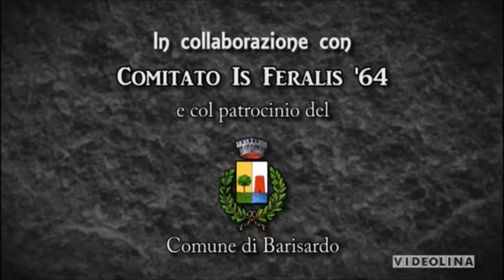Alex Burati e Coro Ogliastra - Sardegna Canta a Bari Sardo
Spezzoni del programma televisivo "Sardegna Canta" di Videolina, registrato a Bari Sardo in occasione della Festa Patronale della B.V. del Montserrat a Settembre 2014. Nel video il cantautore e musicista ogliastrino Alex Burati e il Coro Ogliastra diretto dal M° Tonino Arzu. Tra gli ospiti della Serata anche i Tazenda, i Tenores di Lanusei, Il Gruppo Folk di Bari Sardo, Elena Ledda e tanti altri grandi della musica sarda.